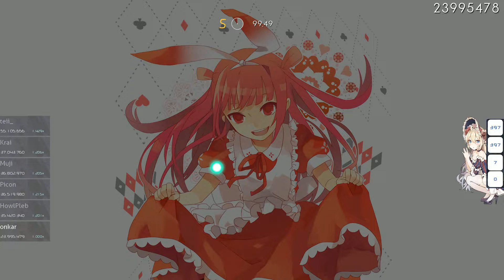REDALiCE ft. Ayumi Nomiya - Little Star (1567641)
older score but p sick nonetheless